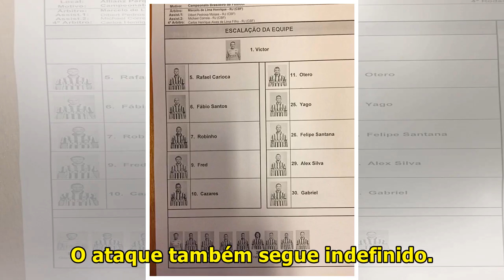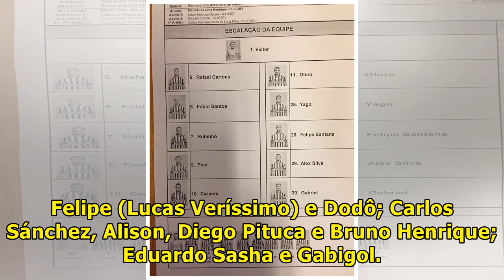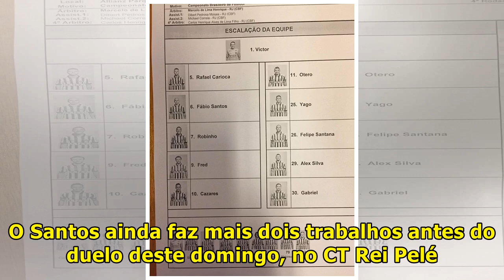Notícias Santos l Com testes na zaga, Cuca esboça escalação do Santos for a small part in Cruzeiro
esboçou a equipe que pretende levar a campo, mas deixou dúvidas na zaga. Lucas Veríssimo e Luiz Felipe foram testados na vaga de Gustavo Henrique, suspenso. Robson Bambu, em fim de contrato com o , tr...

Hany Kolap - Canal de notícias sobre o Santos Club

Obrigado pelo seu interesse!